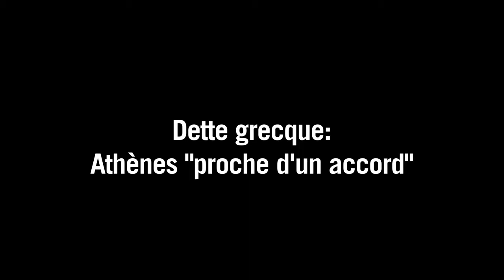Dette grecque: Athènes "proche d'un accord" selon Tsipras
Le Premier ministre grec Alexis Tsipras a estimé vendredi 5 juin qu'Athènes était "plus proche que jamais" d'un accord avec ses créanciers, UE et FMI, mais réclamé "le retrait" de leur projet "absurde" de réformes sur l'avenir financier du pays. Durée: 01:44